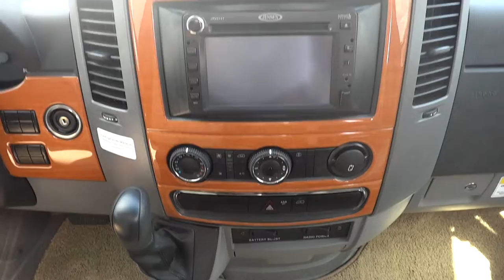2013 Winnebago View M24V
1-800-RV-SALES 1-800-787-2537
2013 Winnebago View M24V

3332 Paul S. Buchman Hwy, Zephyrhills, Florida 33540